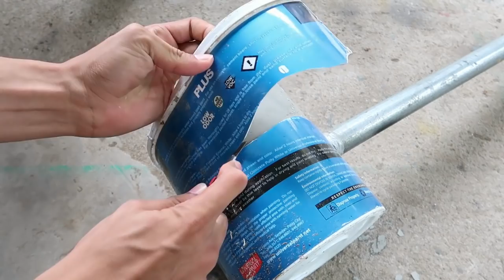How to Make Homemade Dumbbells - Cheap Diy Weights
This is my compilation of homemade dumbbell and gym ideas. Best homemade weights for free